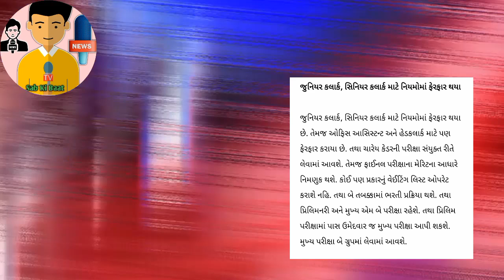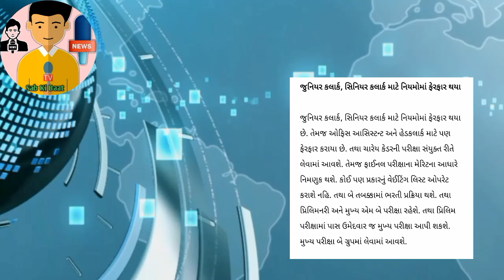પરીક્ષા પધ્ધતિમાં ફેરફાર કરવામાં આવ્યો જૂઓ સંપૂર્ણ વિડિયો